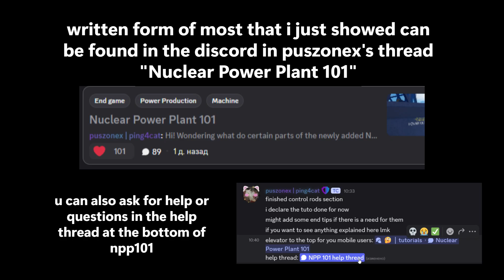Industrialist nuclear plant tutorial/explanation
go read NPP 101 and ask questions in the help thread if u got any